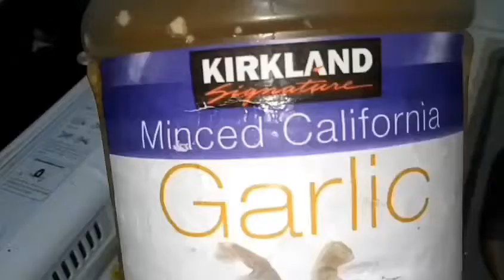howtocookbicolexpress (my own version) watch the full video on my channel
Paano ako magluto ng Bicol Express
How to Cook  Bicol Express